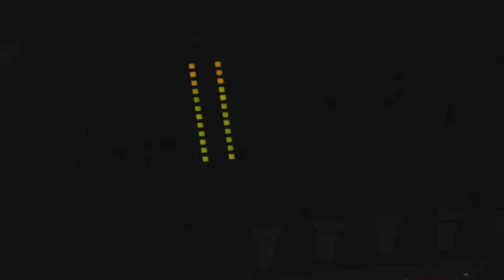UNSW Art & Design: Never Stand Still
Being a student on our Paddington Campus means being part of an endlessly stimulating, challenging and fun art and design community. We’re home to people from more than 50 countries around the globe.

To study at UNSW Art & Design is to join a long history of internationally recognised artists, leading designers, pioneering media creators and curators.

We develop friendships, creative and professional partnerships, set up businesses, push the boundaries with new and emerging technologies, transform and disrupt industries.

We create moments of beauty and imagine new possibilities. We solve problems, identify new ones, experiment, consolidate, break and make and innovate. We never stand still.

Welcome to UNSW Art & Design